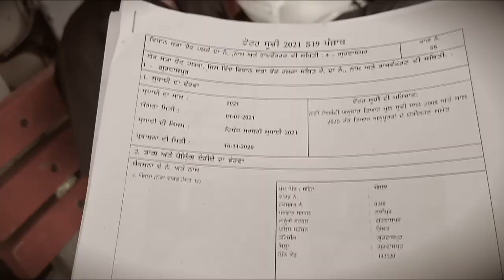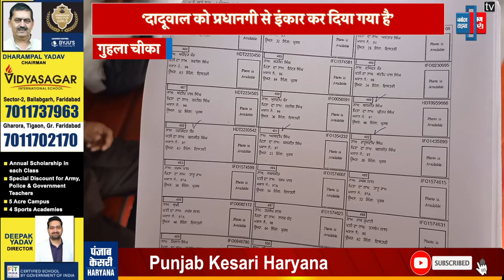HSGMC: उपप्रधान दीदार नलवी ने दादूवाल पर जड़े गंभीर आरोप, सुनिए क्या कहा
हरियाणा सिख गुरुद्वारा प्रबंधक कमेटी का मसला अब और तूल पकड़ता नजर जा रहा है..क्योंकि कमेटी में पिछले कुछ दिनों से चल रही उठापटक अब खुलकर सामने आ रही है.. प्रधान व कार्यकारिणी सदस्यों का एक-दूसरे पर आरोप-प्रत्यद्मरोप का भी सिलासिला जारी है.